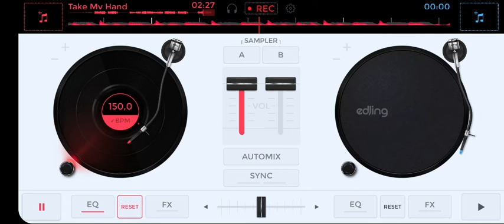Take My Hand - Oberg (bass boosted)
Take My Hand - Oberg